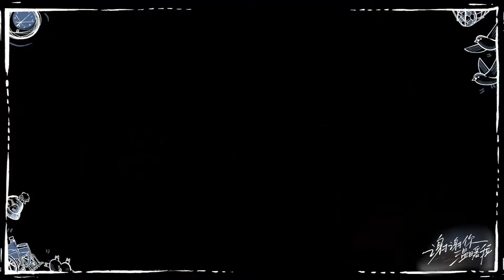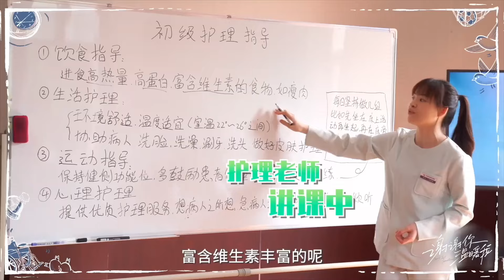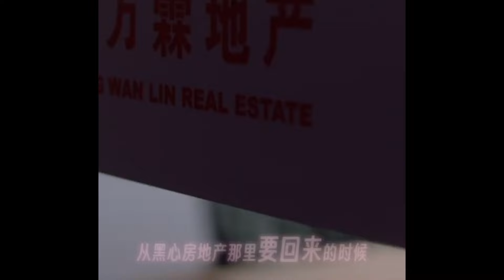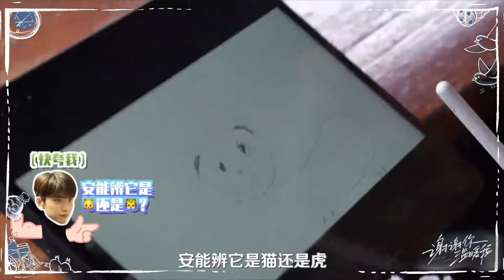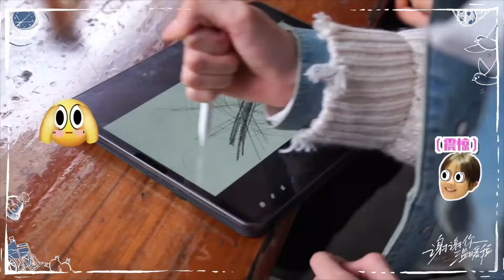🏵️林一李蘭迪穿情侶裝！同款外套內搭秀恩愛！【谢谢你温暖我 Angels Fall Sometimes】